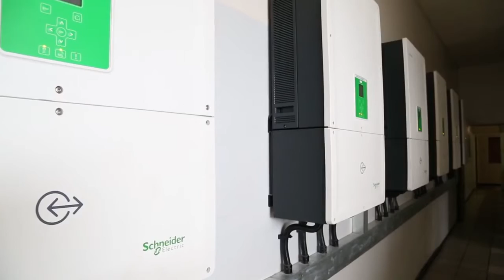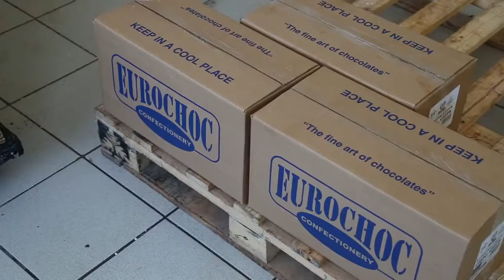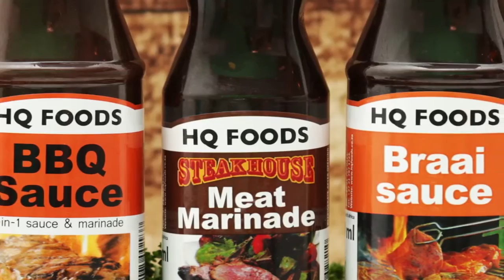Euro Choc & HQ Foods Promo Video